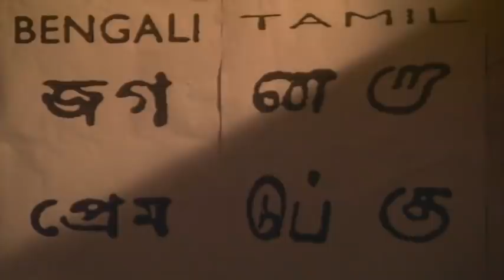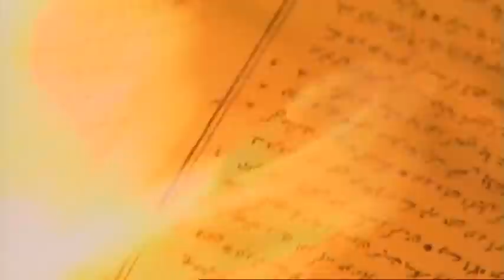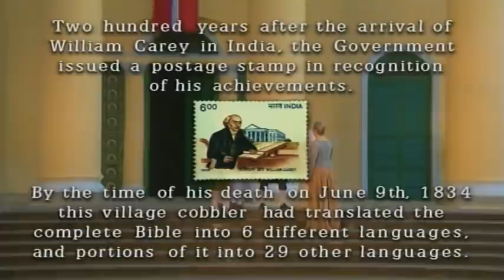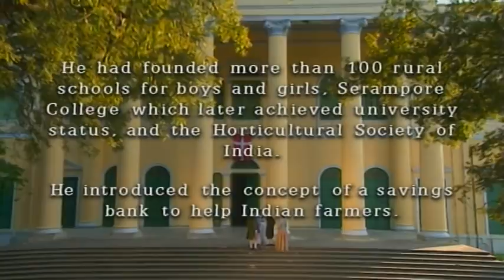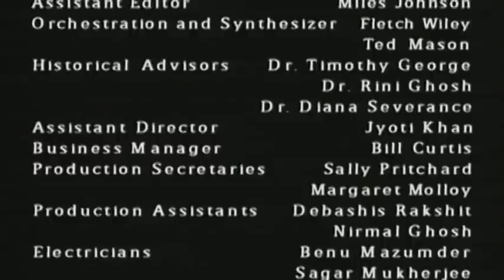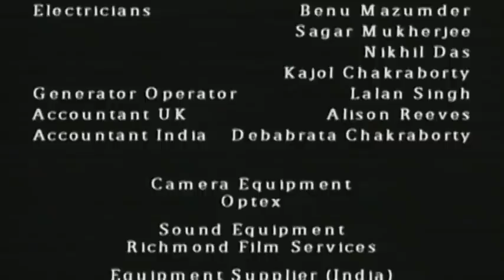Candle In The Dark (1998) | Full Movie | Richard Attlee | Lynette Edwards | Julie-Kate Olivier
Watch Candle In The Dark (1998) Full Movie on Vision Video

A film and curriculum guide on the life and ministry of William Carey, the "Father of Modern Missions."

He sailed to India in 1793 with a reluctant wife and four children to bring the message of Jesus. There he encountered so much hardship it is amazing he didn't abandon his mission and go home. But he stayed for over 40 years. One issue that tormented him was sati—the burning alive of widows when their husbands died. He would not rest until this practice was stopped. Facing insurmountable odds, he "plodded" on to influence the abolition of sati and to become the revered "Friend of India" and "Father of Modern Missions." He oversaw more translations of the Bible than had been done in all previous Christian history combined. Life was never easy for Carey. But he simply refused to quit, even when a devastating fire destroyed years of his literary work. His legacy has inspired countless others from his own day to the present. William Carey shows dramatically how a life dedicated to God and obedient to His calling can make a profound difference in the world. Starring Richard Attlee, Lynette Edwards and Julie-Kate Olivier.

Director: Tony Tew
Starring: Richard Attlee, Lynette Edwards, Julie-Kate Olivier